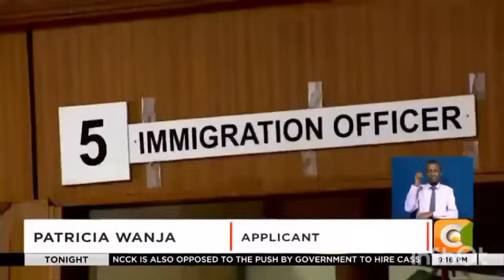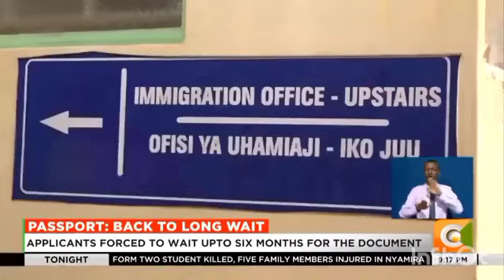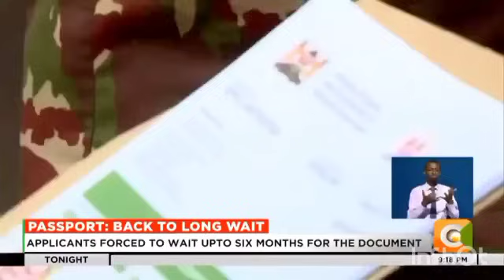KINDIKI SURRENDER ??? Passport backlog months after KINDIKI NYAYO HOUSE STORM